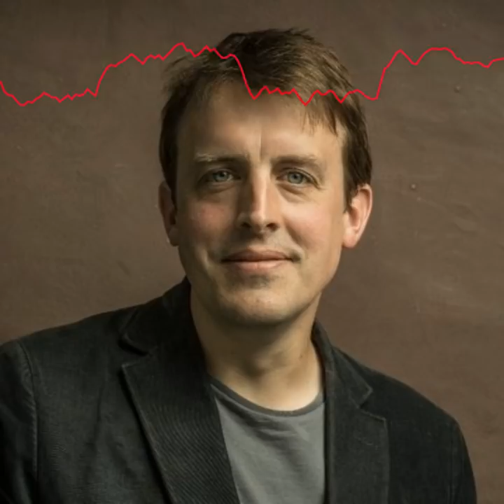Ep. 97: Oliver Bullough - Moneyland - How to Take Back the World From the Kleptocrats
Today, we take a little trip to a place called “Moneyland”. Moneyland is a virtual place – but it is also very real. In fact, it is the third richest “country” in the world.

Moneyland is the title of the Times of London’s Business Book of the Year, written by our guest Oliver Bullough. Oliver is an award-winning investigative journalist. He previously wrote two non-fiction books on Russia’s history and politics.

The book’s full title is Moneyland: Why Thieves and Crooks Rule the World and How to Take it Back. It is where many of the world’s mega rich, particularly kleptocrats in a variety of countries characterised by high levels of corruption, hide and spend their stolen wealth.

As you will hear from Oliver, Moneyland is a lawless, stateless place. It is also one that the West’s own institutions have helped to create, and in the process undermine the foundations of Western stability. We cover that and more in this enthralling conversation, including:

What Moneyland is and how it got created;
How Moneyland works – how kleptocrats can steal, hide and spend their ill-gotten wealth (and do things like buy passports);
Tax havens and how they work;
The role of the West in creating Moneyland, and how Moneyland is undermining democracy;
What we can do to fight back against Moneyland
Show notes:

Moneyland: Why Thieves and Crooks Rule the World and How to Take it Back

Oliver on Twitter

A Kleptocracy Tour of London with Oliver

Kleptocracy Tours

Viktor Yanukovych

Francis Fukuyama

Walid al-Juffali

The Eurobond

Gabriel Zucman’s The Hidden Wealth of Nations

Civil Society Groups:

Global Witness

Transparency International

Corruption Watch

FACT Coalition

The Hudson Institute’s Kleptocracy Initiative

Sherpa